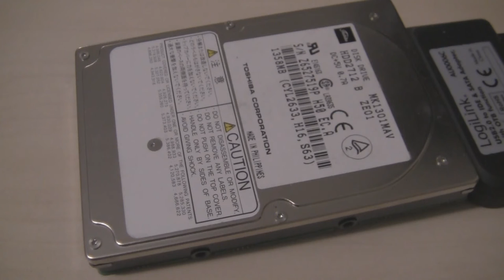Toshiba MK1301MAV in action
An old laptop drive with so much space